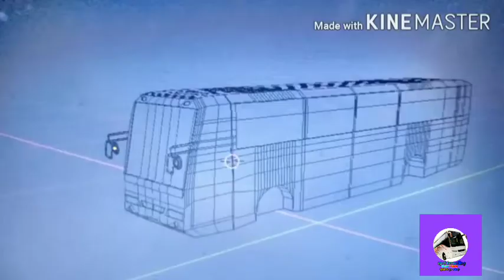Our 1st mod MITSUBISHI V1 Promo video 1|Support TEAM TMSV|Spot travelling|ST